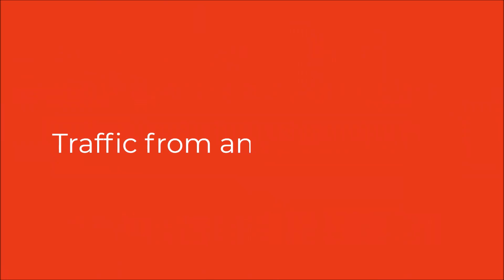مثل وجود مشتركين على YouTube